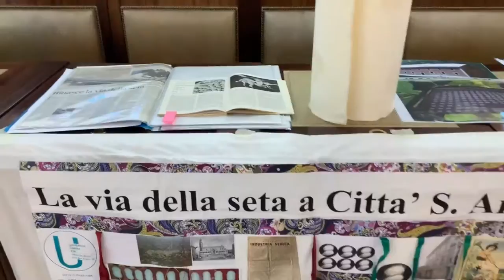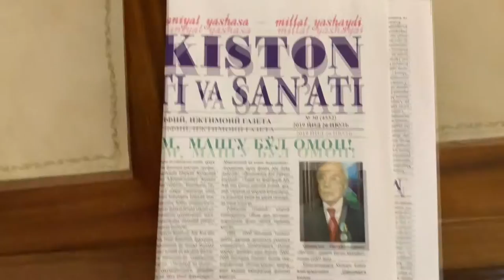Patto d'amicizia tra Città Sant'Angelo e l'Uzbekistan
Città Sant'Angelo percorre la via della seta e incontra l'Uzbekistan. Sabato mattina verrà sottoscritto il patto d'amicizia: un ponte culturale, economico e turistico che rende il borgo sempre più internazionale.